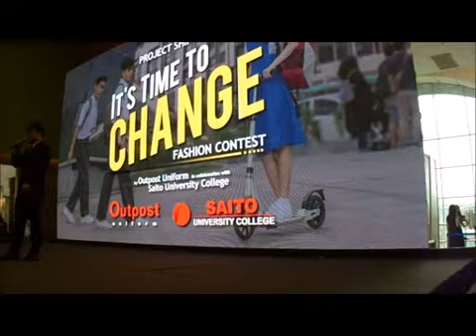Emcee David Ann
Outpost - Redesigning the Malaysian School Uniform Fashion Show 2017